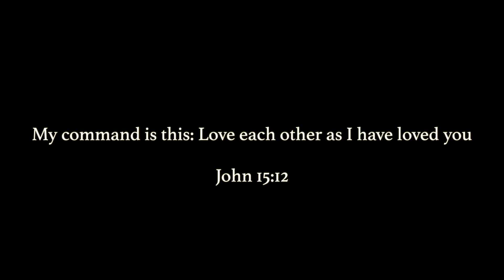Love a Village May Team 2019